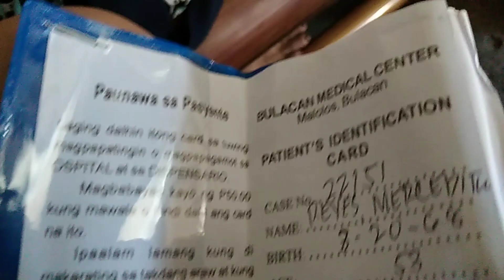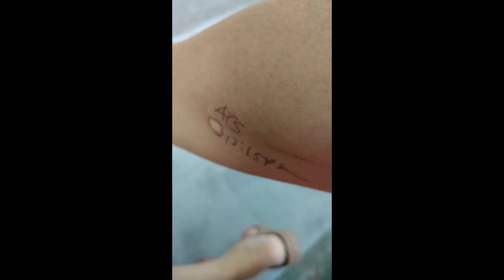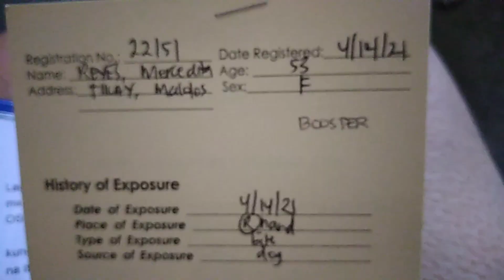Mga dapat gawin kapag nakagat ka ng aso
Steps by steps procedure kapag nakagat ng aso, guys, rabbies is not a joke, dont take it for granted, take it seriously, maaagapan ang pagkalat ng rabbies  kung alam mo ang dapat gawin